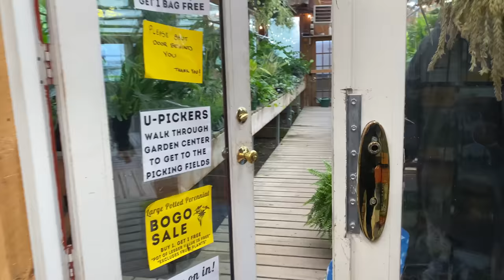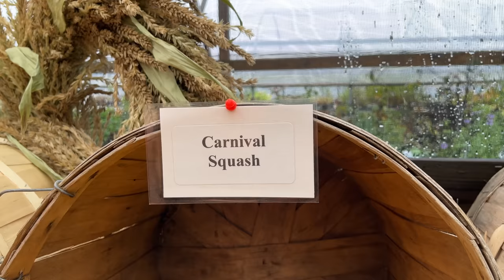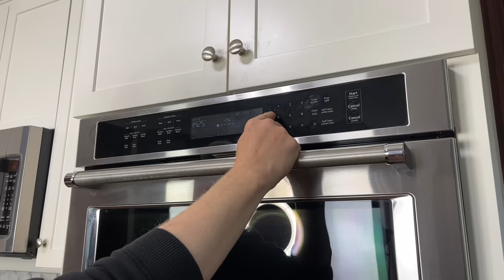Housekeeping & My FABULOUS Stuffed Acorn Squash Recipe!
Please spend a rainy day with me! Recipe for the Stuffed Acorn Squash is on my

*Meat Chopper Tool
*Wright's Silver Cream
*Blue Cleaning Gloves

Kevin Lee Jacobs
Box 742